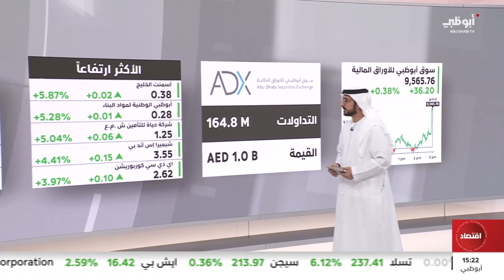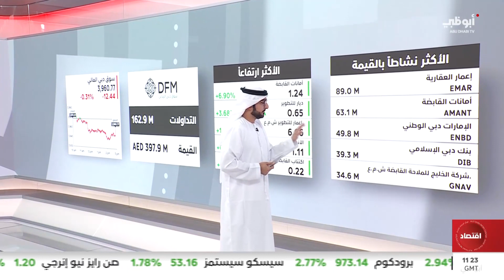أداء أسواق الأسهم الإماراتية في ختام جلسة اليوم 15/11/2023